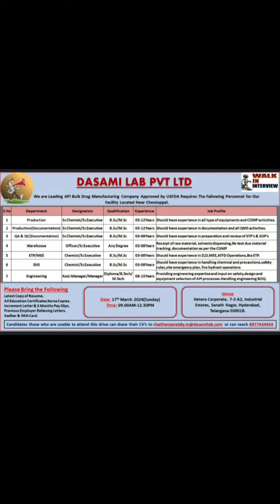Jobs for Experience Candidates, Department: Production & Documentation,QC, Engineering, Warehouse.